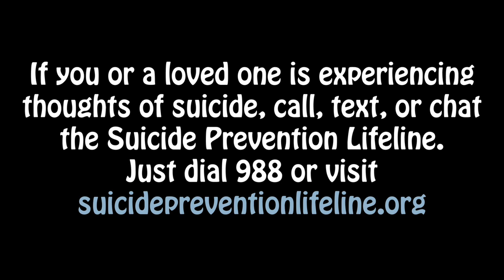To the Young Who Want to Die by Gwendolyn Brooks (Animated)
To the Young Who Want to Die, a poem by Gwendolyn Brooks.

Take a breath. Hold it a moment. Let it out. There's no need to rush. And there are people who will listen.

If you are feeling overwhelmed or need help, resources are available.If you are having thoughts of suicide, call the Suicide Prevention Lifeline by dialing 988, or visit them online at suicidepreventionlifeline.org.

For LGBTQ+ youth who need help, contact The Trevor Project at 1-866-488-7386, text them at 678-678, or visit them online at thetrevorproject.org.

Foley by ► Todd Weekley